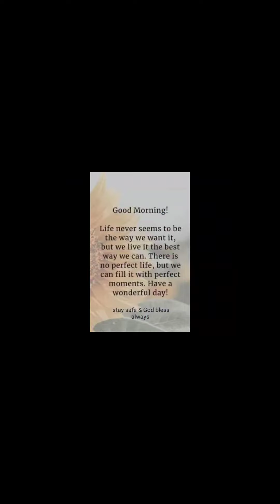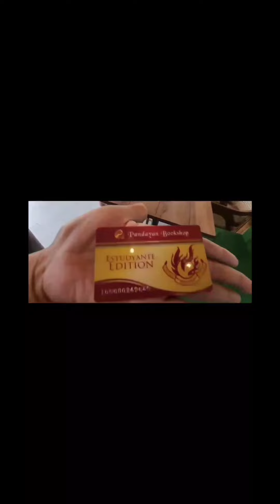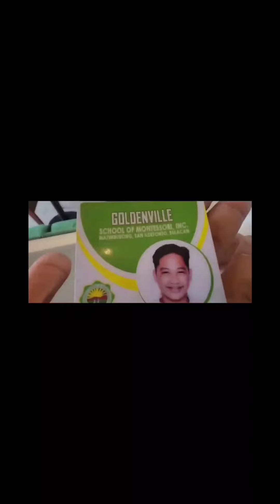Si kuya Dave magbabayad? Halla! Grabe nmn.... wiw...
Itong video natin ay kinuha ko sa blog ni sweetmarys kc dumaan sa wall ko at nagulat din ako sa title kaya pinanood ko. Hahahaha natatawa nlang ako kc napeke ako ei.
Lesson dito is " huwag basta basta magre react kung hindi pa alam ang buong kwento."   Kc mahirap makapagbitaw ng salita dina mababawi un ei.